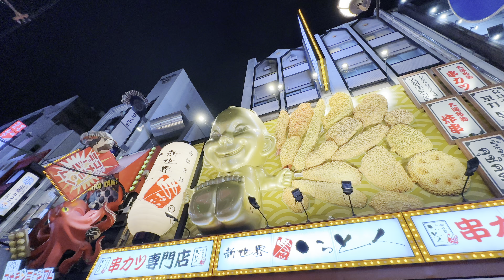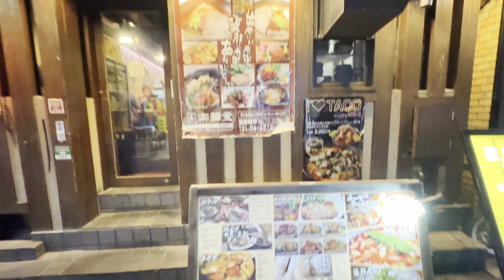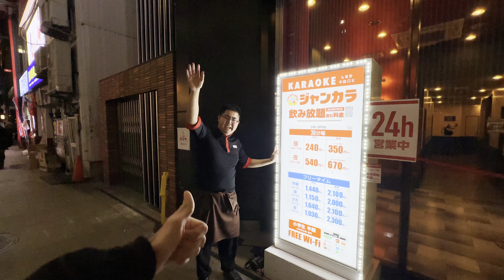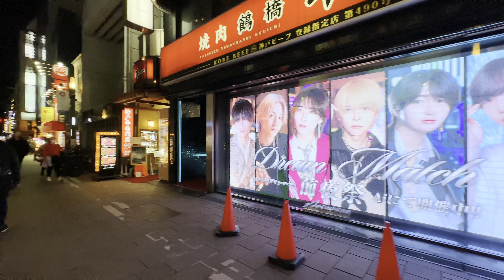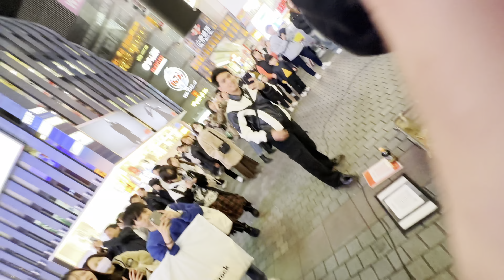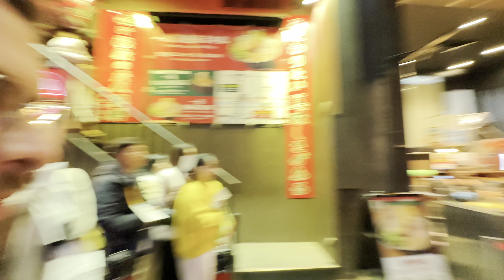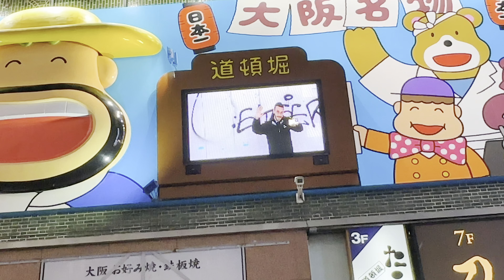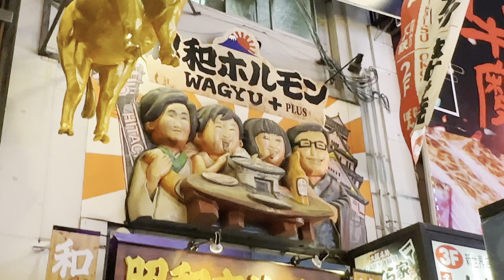JAPONYA GECE HAYATI VE EĞLENCE BÖLGESİ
Tokyo seyahati bittikten sonra Japonya'nın ünlü şehri Osaka'ya geldim. Osaka gezisi için şehir merkezine geldim. Japonya gece hayatı için en iyi yerlerden birisi Osaka şehri. Osaka gece hayatı ve gece kulüpleri nasıl olduğunu keşfetmek için Osaka sokakları içerisinde yürümeye başlıyorum. Japon kültürü çok hoşuma gitiği için sokakkültürünü çok beğendim. Bir çok japon eğlenmek için sokaklardaydı ve inanılmaz bir kalabalık vardı. Japon anime kızlar Tokyo'da olduğu gibi Osaka şehrinde de sokaklarda gece kulüpleri ve barlar için müşteri bulmaya çalışıyorlar. Gece hayatı için en iyi sokakları gezdikten sonra Japonya sokak yemekleri tezgahlarını ziyaret ediyorum